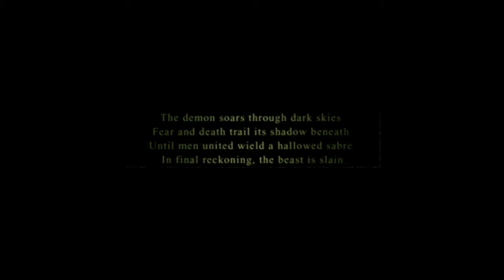The Least Fancy Play: Ace Combat 5, Ep. 16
In which Mitch learns the essentials of strafing runs.